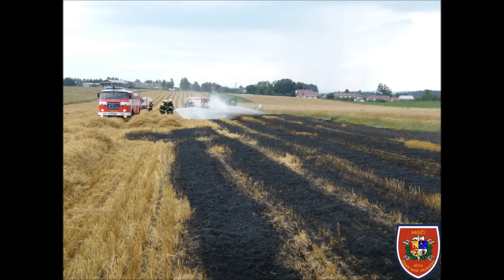9/8/14 - Požár pole Budeč | HD